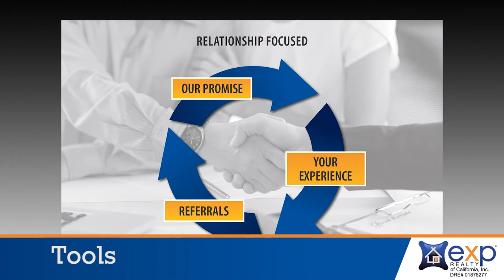Join the Tom Daves Real Estate Team!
Tom Daves
Tom Daves Team
Sacramento, California
CalBRE #00581837